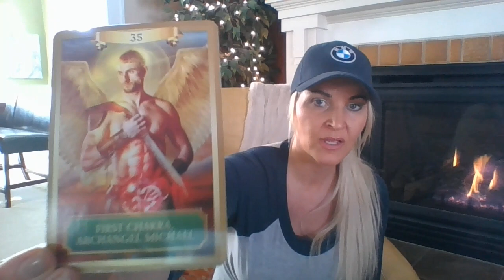B Weeklies ~ All Signs Week Commentcing 03 04 2019 thru 03 10 2019 ~ NOW you KNOW where you stand!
Recorded 3:34 PM CST

For a reading or a subscription to my website go

General 01:00
Earth - 18:45
Cap love - 21:53
Taurus love- 23:20
Virgo Love - 25:56

Air 29:20
Aquarius love- 33:39
Gemini love -37:10
Libra love -41:35

Water 46:38
Pisces love- 55:04
Cancer love -57:51
Scorpio love - 1:01:34

Fire - 01:04:51
Aries - love - 1:11:22
Leo - love -1:12:53
Sagittarius love-  - 1:15:03